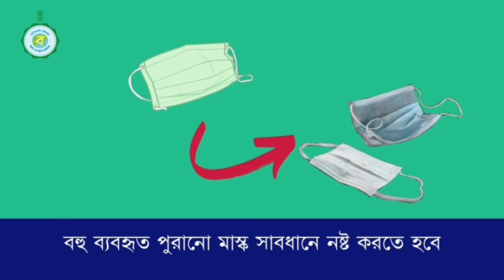রহস্যজনকভাবে জ্বলে উঠছে আগুন! ঐ আগুনের উৎস কি জানেনা কেউ-ই। কি বলছে বিজ্ঞান ও যুক্তিবাদী সমিতি?